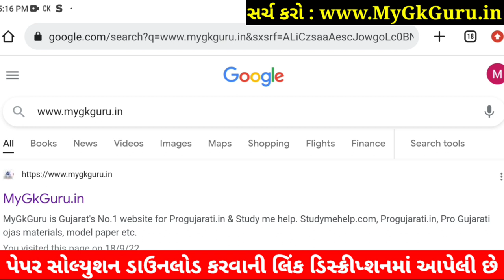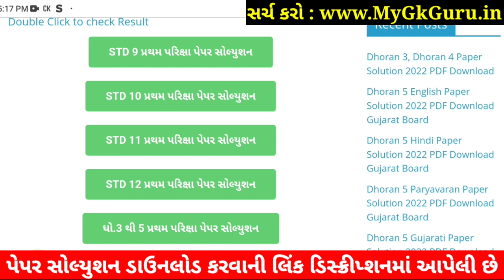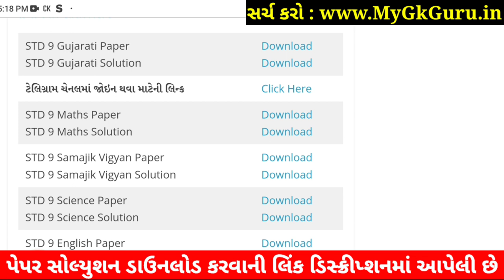STD 9 Gujarati Paper Solution 2022 50 Marks, Dhoran 9 Gujarati Paper Solution 2022 STD 9 First Exam